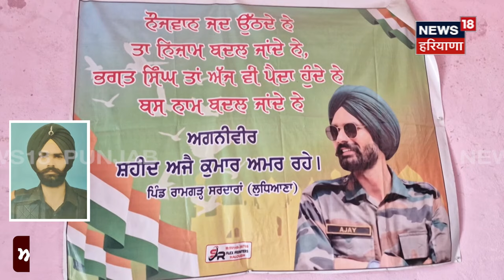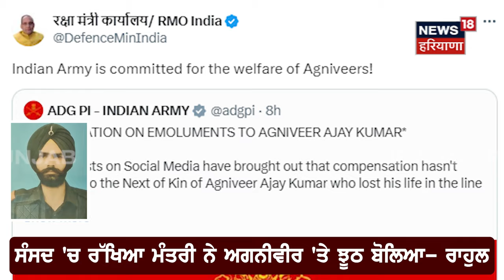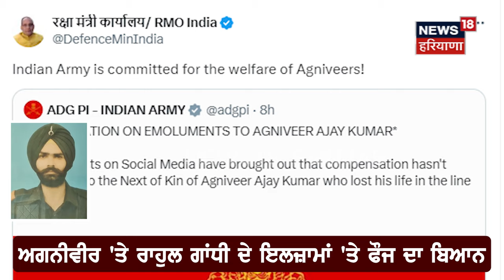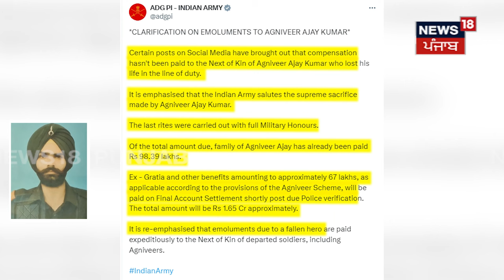Rahul Gandhi on Agniveer Scheme | ਰਾਹੁਲ ਗਾਂਧੀ ਨੂੰ ਫੌਜ ਦਾ ਠੋਕਵਾਂ ਜਵਾਬ | Congress | N18V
ਰਾਹੁਲ ਗਾਂਧੀ ਨੂੰ ਫੌਜ ਦਾ  ਠੋਕਵਾਂ ਜਵਾਬ, ਅਗਨੀਵੀਰ ਅਜੈ ਸਿੰਘ ਨੂੰ ਫੌਜ ਨੇ ਦਿੱਤੇ ਕਰੀਬ 1 ਕਰੋੜ ਰੁਪਏ, 67 ਲੱਖ ਹੋਰ ਦੇਣ ਦਾ ਐਲਾਨ